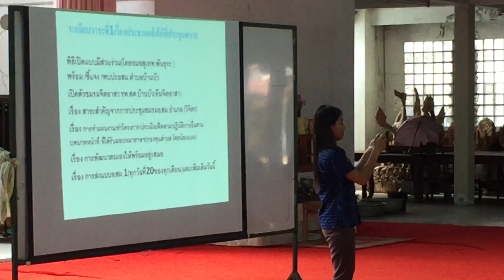ประชุมประจำเดือน อสม. ณ วัดบ้านบัว 15 ก.ย.2559_3/3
วันที่ 15 กันยายน 2559 เวลา 13.00 น. ชมรม อสม.ตำบลบ้านบัว  ประชุมประจำเดือน ณ วัดบ้านบัว อ.เมืองบุรีรัมย์ มีกิจกรรม มอบนโยบายทดสอบวัดความรู้ประจำปี ส่งรายงาน จ่ายค่าป่วยการ  โดย นายสุเทพ  พันธุระ  ผช.สสอ.เมืองบุรีรัมย์  มาเป็นประธานในพิธีเปิดการประชุม